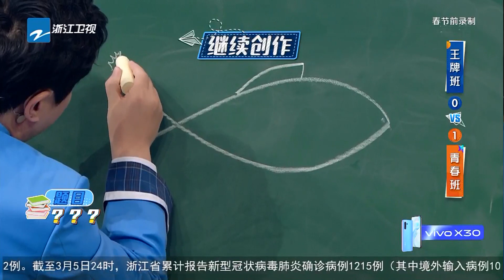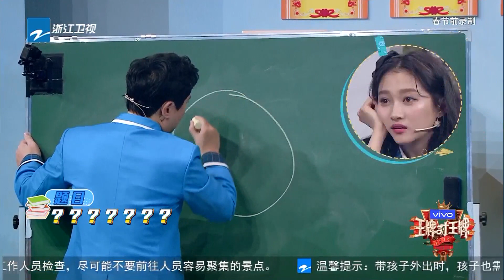腾哥莫奈上身画出新品种 杨迪拆穿真相当场笑喷《王牌对王牌5》EP3 花絮 [浙江卫视官方HD]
王牌家族喜回归~2.21号起 每周五《王牌对王牌5》暖心&爆笑上线！